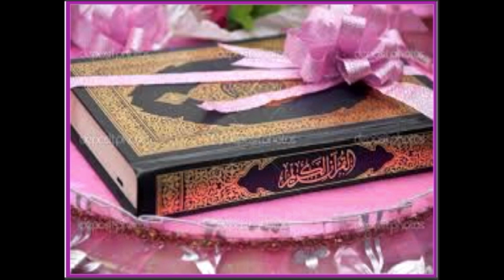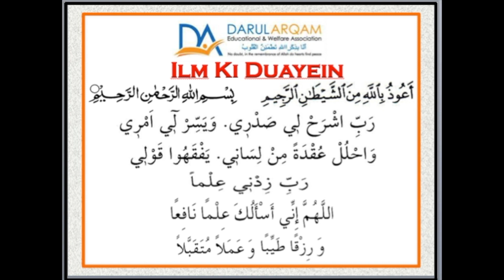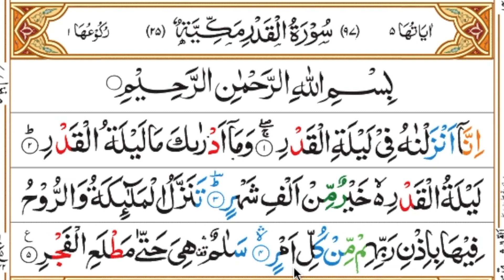Tajweed AlQadr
Tajweed Rules  Of Soorah Al Qadr